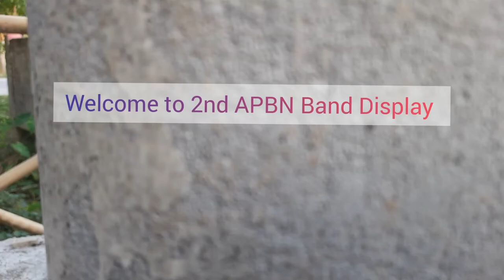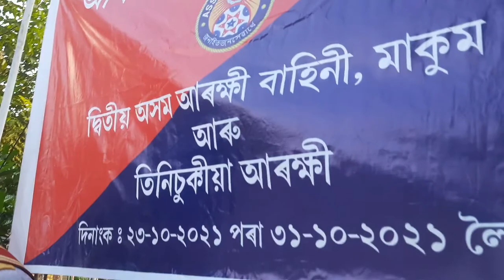Assam Police Band Display I 2nd APBn ka Band Display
just try to expose how assam police band party Displays their unique band by government order.

Please Support Your Brother

Sepoy Jugananda Saikia